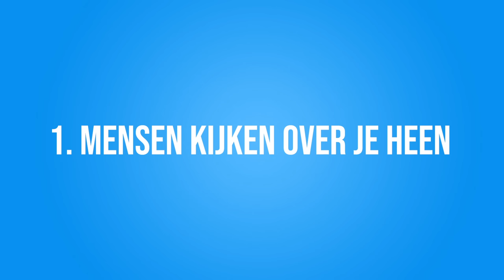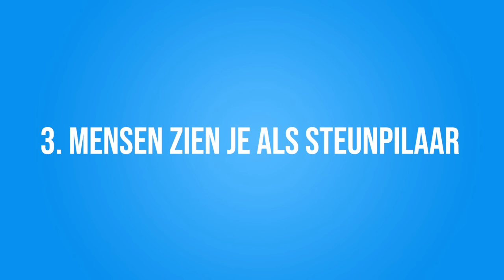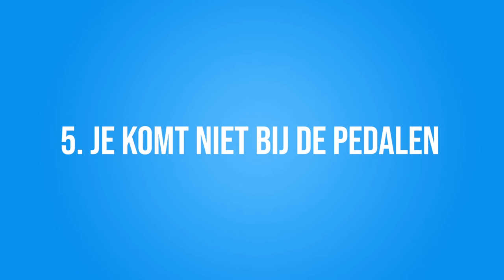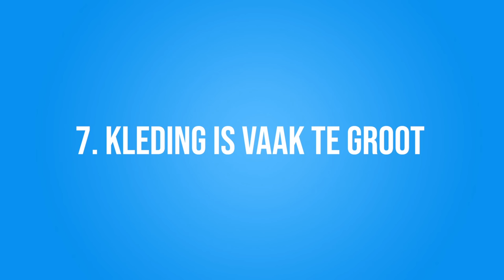10 NADELEN AAN KLEIN ZIJN!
✧VRIENDEN WORDEN?

Met dank aan:
Proeflokaal Goesting
BMW en MINI De Maassche Venlo
Reisbureau Vice versa Venray
Wolff Jeans Venray
Medisch Centrum Buitenlust
Thetru Carnavals- en Feestspecialisten Venray

Cast: Dylan Haegens, Marit Brugman, Rick Vermeulen, Teun Peters, Lisanne Wisgerhof, Koen Mijnster, Chris Koenen, Bas Albers, Dingus
Script: Dylan Haegens, Marit Brugman
Camera: Rens Lucassen
Productie: Lisanne Wisgerhof
Geluid: Tim Schoeber
Montage: Rens Lucassen
Design: Rick Vermeulen